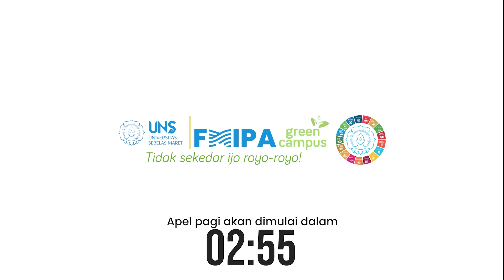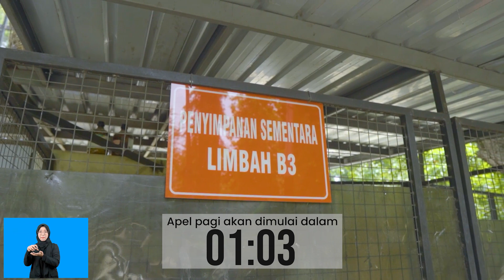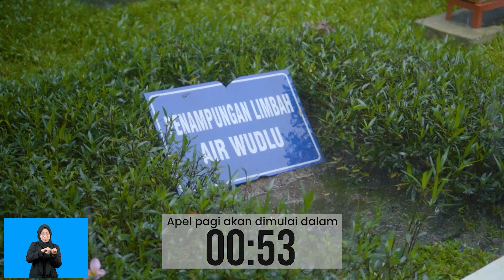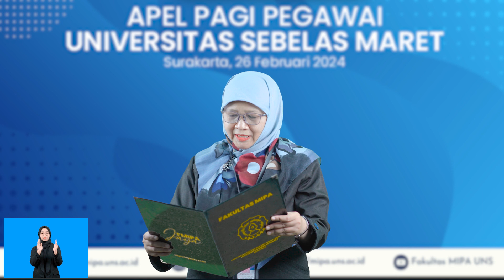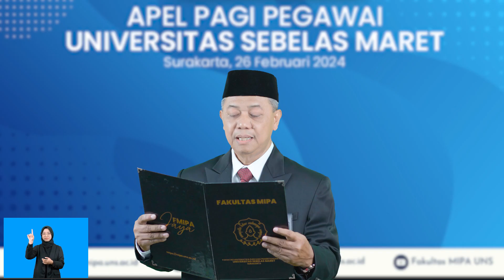APEL PAGI PEGAWAI UNS - PIC: FAKULTAS MIPA (26 FEBRUARI 2024) | "AGENDA DIES NATALIS KE-48 UNS"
Lokasi:
(1) Zoom Metting ID: 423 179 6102, Passcode: mipajaya
(2) Live Streaming Youtube Universitas Sebelas Maret

Petugas:
1. Protokol Upacara: Nur Hariawan, S.H.
(Sub Koordinator Sub Bagian Akademik Fakultas MIPA)

2. Komandan Upacara: Dr. Fahru Nurosyid, S.Si., M.Si.
(Plt. Wakil Dekan Perencanaan, Kerjasama, Bisnis, dan Informasi Fakultas MIPA)

3. Pembina Upacara: Drs. Harjana, M.Si., M.Sc., Ph.D. (Dekan FMIPA)

4. Pembacaan Pancasila: Prof. Nuryani, S.Si., M.Si., Ph.D.
(Ketua Senat Akademik Fakultas MIPA)

5. Pembacaan UUD 1945: Dr. Desi Suci Handayani, S.Si., M.Si.
(Plt. Wakil Dekan Sumber Daya Manusia, Keuangan, dan Logistik Fakultas MIPA)

6. Pembacaan Panca Prasetya KORPRI: Prof. Dr. Fitria Rahmawati, S.Si., M.Si.
(Plt. Wakil Dekan Akademik, Riset, dan Kemahasiswaan Fakultas MIPA)

7. Pembacaan Doa: Luhur Sukamto, S.H.
(Sub Koordinator Sub Bagian Non Akademik Fakultas MIPA)

8. Juru Bahasa Isyarat
Widyawati Dyah Setyaningrum (Alumni S1 Pendidikan Luar Biasa FKIP UNS)